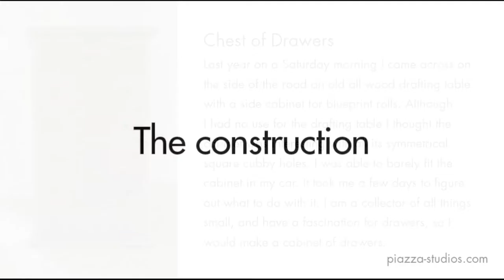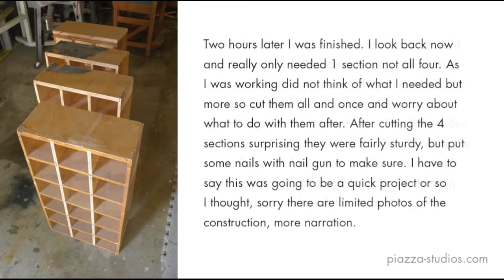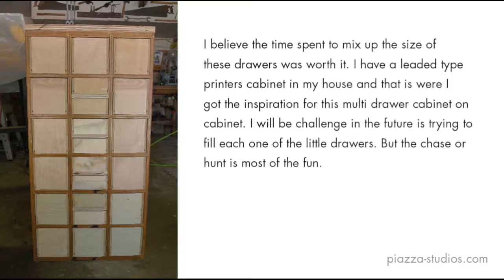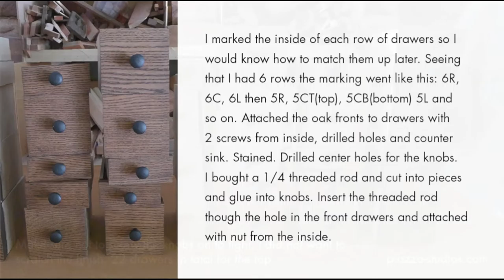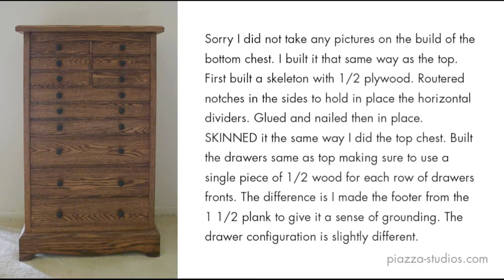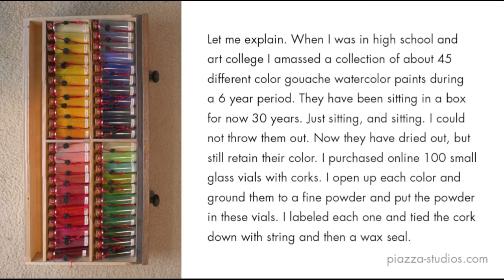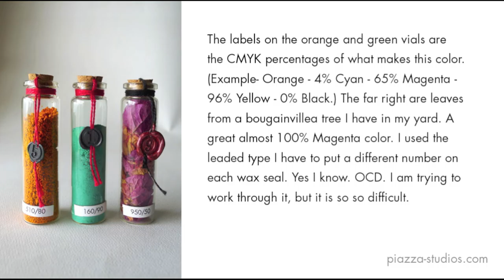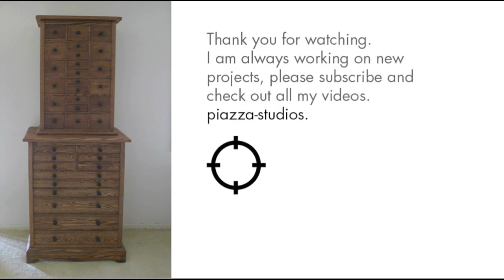CHEST of DRAWERS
I am always on the look out for discarded furniture that have a unique quality worth saving. This piece yelled out to me as I drove by it earlier this year. Nothing feels better than turing some that now one thinks anything of, into something that has value.